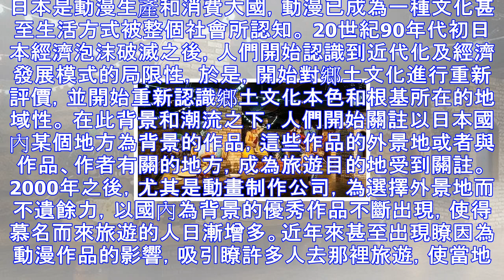看日本動漫如何引爆旅遊小鎮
日本是動漫生產和消費大國，動漫已成為一種文化甚至生活方式被整個社會所認知。 20世紀90年代初日本經濟泡沫破滅之後，人們開始認識到近代化及經濟發展模式的局限性，於是，開始對鄉土文化進行重新評價，並開始...